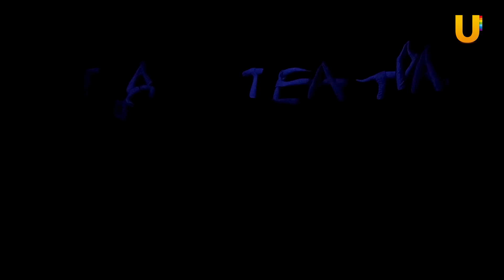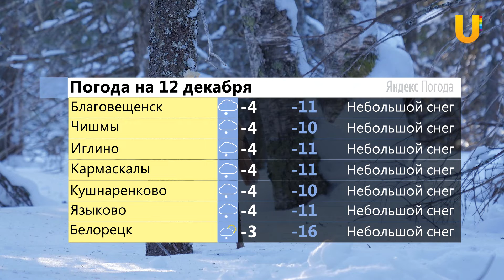UTV. Новости центра Башкирии за 11 декабря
Смотрите в выпуске:
- Квест "Дорогами Героев" прошел в Иглино
- Ледовые городки откроют в Благовещенске
- Жители деревни Новый Бишаул примут участие в республиканском этапе конкурса "Трезвое село"
- Закрытие года театра состоялась в студии "Дефицит" в Белорецке